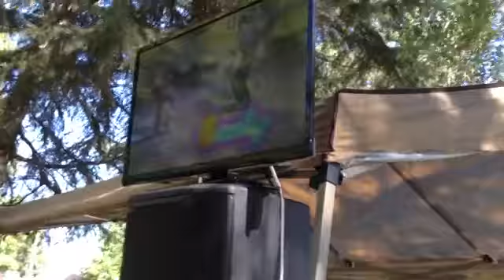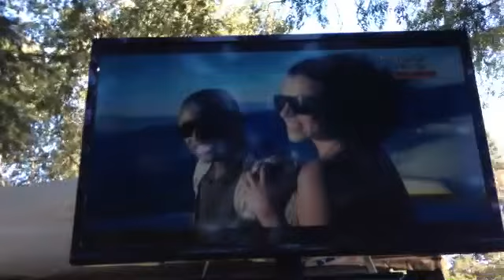3 años de Daniela Djchuyloco